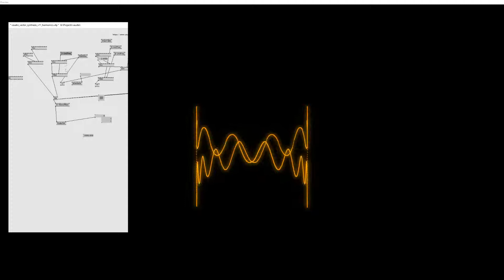vvvector synthesis - vaudio 2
vector synthesis experiment video made with vvvv and vaudio